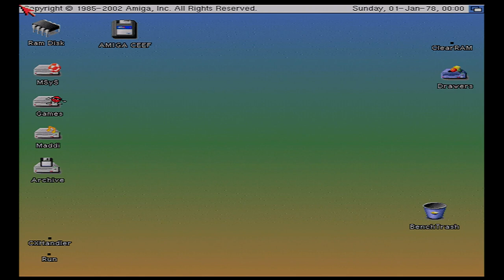Secret of Monkey Island - Nostalgia Time Amiga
Yes, it's still the weekend! ;o))
My first time playing so be kind! :o)) ...It's a combination of 'Chillout Time' and 'Nostalgia Time' this weekend with a subscriber request of 'The secret of Monkey Island' played on the Commodore Amiga 1200 using WHDLoad. (There will still be a Nostalgia Time this coming Tuesday)

The secret of Monkey Island has been requested by 'AmiMaster Online'. It is his favourite game on the Amiga.

About 'Secret of monkey Island' quoted from Wikipedia:

The Secret of Monkey Island is a 1990 point-and-click graphic adventure game developed and published by Lucasfilm Games. It takes place in a fantastic version of the Caribbean during the age of piracy. The player assumes the role of Guybrush Threepwood, a young man who dreams of becoming a pirate and explores fictional islands while solving puzzles.

Critics praised The Secret of Monkey Island for its humor, audiovisuals, and gameplay. The game spawned a number of sequels, collectively known as the Monkey Island series. Gilbert, Schafer and Grossman also led the development of the sequel Monkey Island 2: LeChuck's Revenge.[5] LucasArts released a remake of the original in 2009, which was also well received by the gaming press.
he Secret of Monkey Island is a 2D adventure game played from a third-person perspective. Via a point-and-click interface, the player guides protagonist Guybrush Threepwood through the game's world and interacts with the environment by selecting from twelve verb commands (nine in newer versions) such as "talk to" for communicating with characters and "pick up" for collecting items between commands and the world's objects in order to successfully solve puzzles and thus progress in the game.[6] While conversing with other characters, the player may choose between topics for discussion that are listed in a dialog tree; the game is one of the first to incorporate such a system.[7] The in-game action is frequently interrupted by cutscenes.[8] Like other LucasArts adventure games, The Secret of Monkey Island features a design philosophy that makes the player character's death nearly impossible (Guybrush does drown if he stays underwater for more than ten minutes).

A youth named Guybrush Threepwood arrives on the fictional Mêlée IslandTM, with the desire to become a pirate. He seeks out the island's pirate leaders, who set him three trials that must be completed to become a pirate: winning a sword duel against Carla, the island's resident swordmaster, finding a buried treasure, and stealing a valuable idol from the governor's mansion.[10] These quests take Guybrush throughout the island, where he hears of stories of the Ghost Pirate LeChuck, who apparently died in an expedition to the mysterious Monkey IslandTM, an act that was meant to win the love of the governor Elaine Marley.[10] Guybrush meets several characters of interest, including a local voodoo priestess, Stan the Used Boat Salesman, Carla the Sword Master, a prisoner named Otis, and Meathook, whose hands have been replaced by hooks.

Guybrush also encounters the governor and is instantly smitten, and she soon reciprocates. However, as he completes the tasks set for him, the island is raided by LeChuck and his undead crew, who abduct Elaine and then retreat to their secret hideout on Monkey IslandTM.[10] Guybrush takes it upon himself to rescue her, buying a ship and hiring Carla, Otis, and Meathook as crew before setting sail for the fabled island. When Guybrush reaches Monkey Island, he discovers a village of cannibals in a dispute with Herman Toothrot, a ragged castaway marooned there. He settles their quarrel, and then recovers a magical "voodoo root" from LeChuck's ship for the cannibals, who provide him with a seltzer bottle of "voodoo root elixir" that can destroy ghosts.[10]

When Guybrush returns to LeChuck's ship with the elixir, he learns that LeChuck has returned to Mêlée IslandTM to marry Elaine at the church. He promptly returns to Mêlée IslandTM and gatecrashes the wedding, only to ruin Elaine's own plan for escape; in the process he loses the elixir.[10] Now confronted with a furious LeChuck, Guybrush is savagely beaten by the ghost pirate in a fight ranging across the island. The fight eventually arrives at the island's ship emporium, where Guybrush finds a bottle of root beer. Substituting the beverage for the lost elixir, he sprays LeChuck, destroying the ghost pirate. With LeChuck defeated, Guybrush and Elaine enjoy a romantic moment, watching fireworks caused by LeChuck exploding.